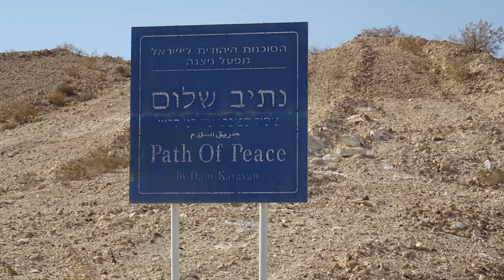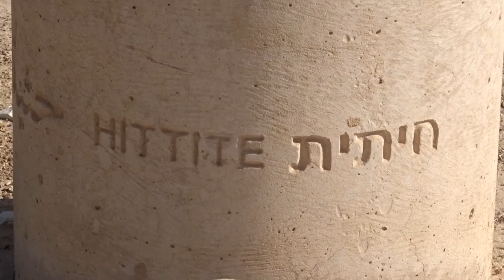طريق السلام / داني كراڤان [] נתיב השלום / דני קרוון [] Path of Peace / Dany Karavan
جادة أعمدة "ناتيف هشالوم" (=درب السلام) الذي أنشأه الفنان داني كارڤان، يمتد من "تل نتسانا" إلى خط الحدود مع مصر. تقف الأعمدة المائة على طول 3 كيلومترات على بُعد 40 مترًا من بعضها البعض.
نقشت على كل عامود كلمة "شالوم" (=سلام) ب 88 لغة تميّز الشعوب التي مرت عبر الطريق القديم الذي يمر عبر نتسانا.
ومن بين اللغات- السومرية والحيثية والمصرية والعبرية والعربية والإنجليزية. تم تشييد هذا التمثال البيئي في أوائل الثمانينيات، بعد توقيع اتفاقية السلام بين مصر وإسرائيل.
أحد الأعمدة في "ناتيف هشالوم" وضع بشكل أفقي، وهو تخليداً لذكرى ميخا بيري، الذي كان صديقاً مقرباً لداني كارڤان وعمل معه لسنوات عديدة.

وقع على اتفاق السلام بين إسرائيل ومصر كل من الرئيس المصري أنور السادات ورئيس الوزراء الإسرائيلي مناحيم بيغين والرئيس الأمريكي جيمي كارتر في حديقة البيت الأبيض في 26 مارس 1979.
كان توقيع الاتفاقية أحد اللحظات البارزة في العملية التي بدأت بزيارة الرئيس المصري السادات لإسرائيل في تشرين الثاني - نوفمبر 1977 وخطابه في الكنيست، وانتهت عام 1982 بإتمام إخلاء شبه جزيرة سيناء ونقلها إلى مصر.

שדרת העמודים "נתיב השלום" שהקים האמן דני קרוון, יוצאת מתל ניצנה  עד לקו הגבול עם מצרים.
100 העמודים ניצבים לאורך 3 קילומטרים במרחק של 40 מ' אחד מן השני. על כל עמוד חרוטה המלה "שלום" ב- 88 השפות שמאפיינות את העמים שעברו בדרך הקדומה העוברת בניצנה. בין השפות, שומרית, חיתית, מצרית עברית ערבית ואנגלית.
אחד העמודים ב"נתיב השלום", שוכב, והוא לזכר מיכה פרי, שהיה חבר קרוב של דני קרוון ועבד איתו הרבה שנים.
פסל סביבתי זה הוקם בתחילת שנות השמונים, לאחר חתימת הסכם השלום בין מצרים לישראל.

הסכם השלום בין ישראל למצרים הוא הסכם שנחתם על ידי נשיא מצרים אנואר סאדאת, ראש ממשלת ישראל מנחם בגין ונשיא ארצות הברית ג'ימי קרטר, על מדשאות הבית הלבן ב-26 במרץ 1979. חתימת ההסכם הייתה אחד מרגעי השיא בתהליך שהחל עם ביקור נשיא מצרים סאדאת בישראל בנובמבר 1977 ונאומו בכנסת, והסתיים ב-1982 עם השלמת פינוי חצי האי סיני והעברתו לידי מצרים.